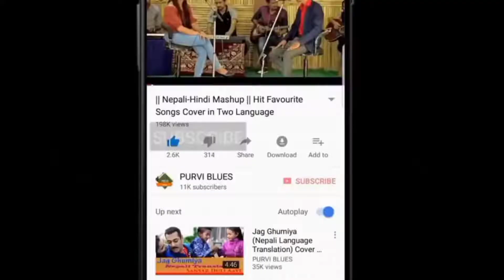CG dam to kumsot drone shot😁❤🏔✈️ @devchulivlog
videos credit by : @travelwithbijayas6393 😁❤
song by : @Mrbvlog_official